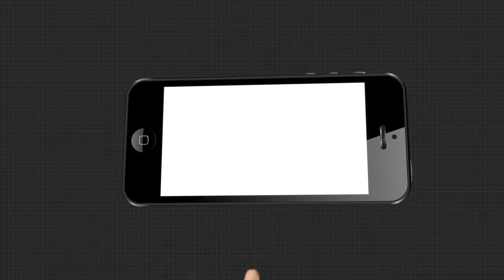ପ୍ରଧାନମନ୍ତ୍ରୀ ଆବାସ ଯୋଜନା ସମସ୍ତଙ୍କ ପାଇଁ.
ପ୍ରଧାନମନ୍ତ୍ରୀ ଆବାସ ଯୋଜନା ସମସ୍ତଙ୍କ ପାଇଁ...ବିଜୁ ପକ୍କା ଘର କେବଳ ବିଜେଡି ବାଲା ପାଉଛନ୍ତି । ଆବାସ ଯୋଜନାରେ ରାଜ୍ୟରେ ଚାଲିଥିବା ଅନିୟମିତତା ନେଇ ରାଜ୍ୟ ସରକାରଙ୍କ ଉପରେ ବର୍ଷିଲେ କେନ୍ଦ୍ରମନ୍ତ୍ରୀ ପ୍ରତାପ ଷଡ଼ଙ୍ଗୀ.